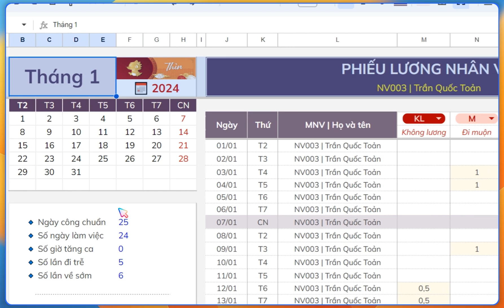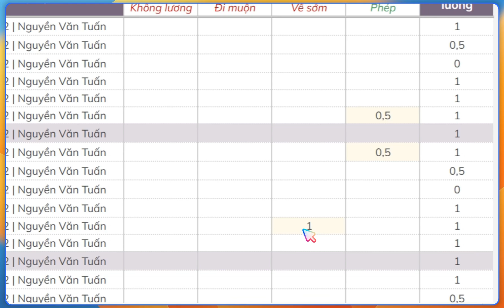Google Sheets || Phần 6: Chấm Công, Phiếu Lương Tự Động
Nếu các bạn thấy video hữu ích thì có thể ủng hộ mình tại:
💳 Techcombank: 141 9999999